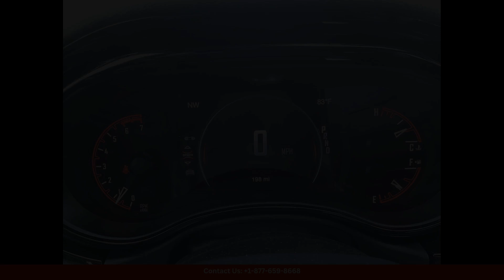2024 Dodge Durango Wagon 4 Dr. R/T Plus for Sale in Waco, Texas | Bid here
2024 Dodge Durango Wagon 4 Dr. R/T Plus for Sale in Waco, Texas | Bid here "Auction starting Bid Price of $53,955 - Reserve not met."

The Triple Nickel 2024 Dodge Durango R/T Plus in Waco, Texas is a stunning and powerful SUV that is sure to turn heads on the road. This model is finished in a sleek and stylish Triple Nickel exterior color, giving it a premium and sophisticated look.

Under the hood, you will find a powerful and responsive engine that delivers excellent performance on the road. The R/T Plus trim level adds even more features and upgrades, making this SUV a top choice for drivers who want luxury and power in one package.

Inside, the Durango R/T Plus offers a spacious and comfortable cabin that can accommodate passengers and cargo with ease. The interior is crafted with high-quality materials and features a range of advanced technology and convenience features to enhance your driving experience.

Whether you are cruising around town or heading out on a road trip, the Triple Nickel 2024 Dodge Durango R/T Plus in Waco, Texas is a versatile and capable SUV that will provide a thrilling driving experience every time you get behind the wheel.

Toyota
Sedan
SUV
Truck
Minivan
Coupe
Hatchback
Honda
Ford